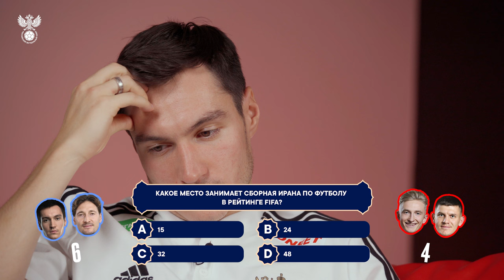ЧТО МЫ ЗНАЕМ ОБ ИРАНЕ? | Караваев и Кузяев VS Литвинов и Хлусевич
Что изображено на флаге Ирана? Какая разница во времени между столицами России и Ирана? Как переводится Тегеран?

Ответили на эти вопросы? Тогда скорее смотрите, как наши парни зарубились в викторине на знание фактов об Иране. Литвинов и Хлусевич из «Спартака» против Кузяева и Караваева из «Зенита» – чья пара оказалась самой умной?

00:00 Начинаем викторину
00:50 Какой цветок есть на флаге Ирана?
01:30 Разница во времени
02:31 Тегеран – это...
03:34 Что общего у России и Ирана
04:54 Отмечаем Новый год
06:05 Мотоблок, трактор, комбайн или косилка
06:54 Угадай прозвище
08:11 Рейтинг FIFA
09:42 Сколько стоит сборная?
11:41 Фатальная ошибка Далера